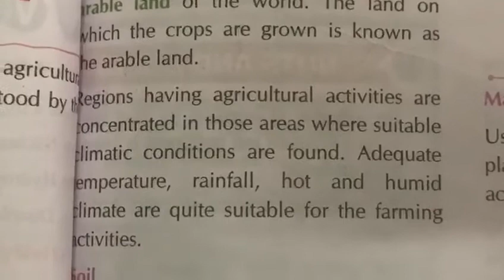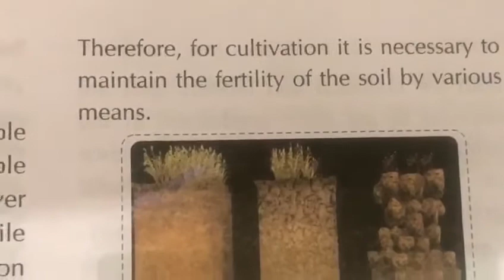8TH CLASS SST GEO CH 5 PART 4